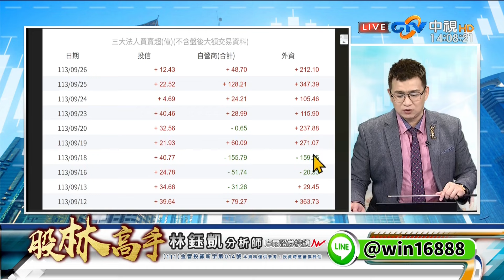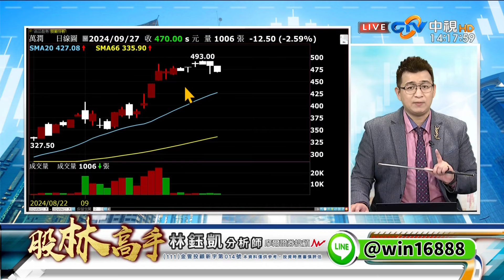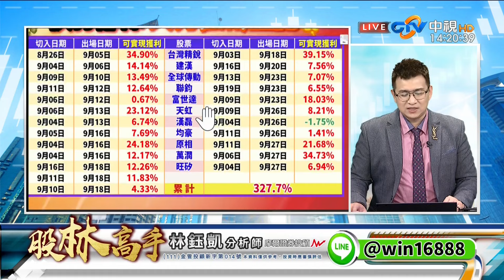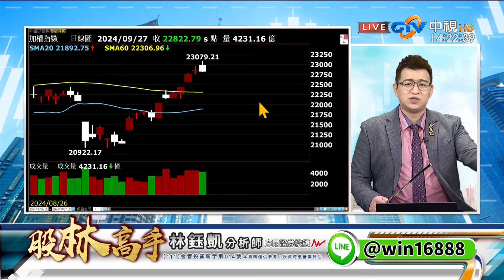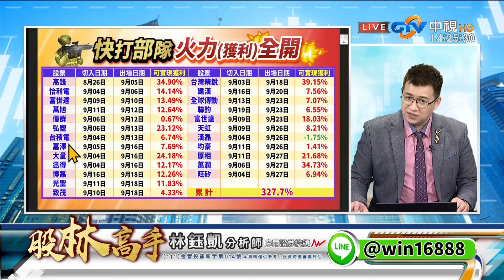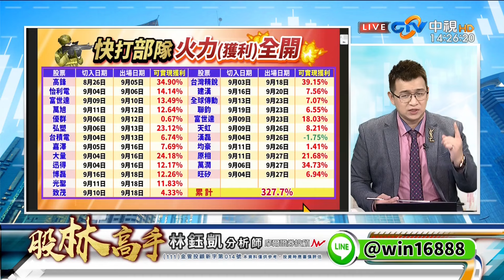中視【股林高手】20240927 林鈺凱：台股屢創新高 上看３萬點 但10月初你要當心……中視新聞